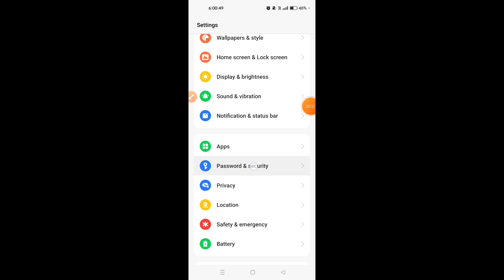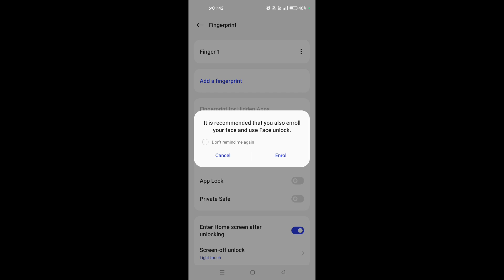How to set fingerprint lock in Oppo A78 || Oppo A78 me fingerprint lock kaise lagaye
Hello dosto, aaj maine is video me bataya hai ki Oppo A78 me fingerprint lock kaise lagaye, dosto Oppo A78 me fingerprint lock set karna bahut aasan hai. Agar aap bhi janna chahate hain ki Oppo A78 me fingerprint lock kaise lagaye to is video ko pura dekhiyega, thanks friends.

Hello friends, in this video, I've explained how to set up Fingerprint Lock on Oppo A78. Setting up Fingerprint Lock on Oppo A78 is very easy. If you want to know how to set up Fingerprint Lock on Oppo A78, be sure to watch this entire video. Thanks, friends.